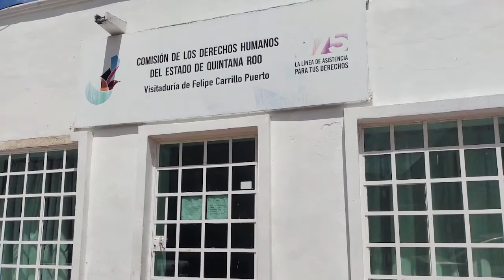Las noticias más relevantes ( La Última Nota )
¿Quieres estar enterado de nuestras noticias de la zona maya?